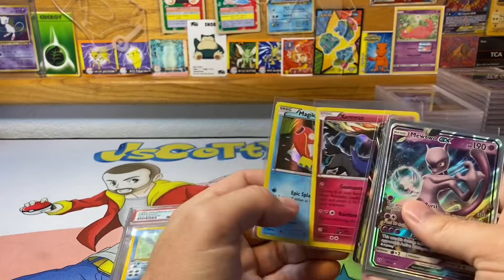Giveaway with two winners!